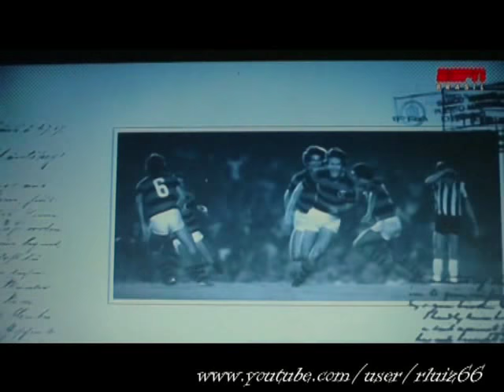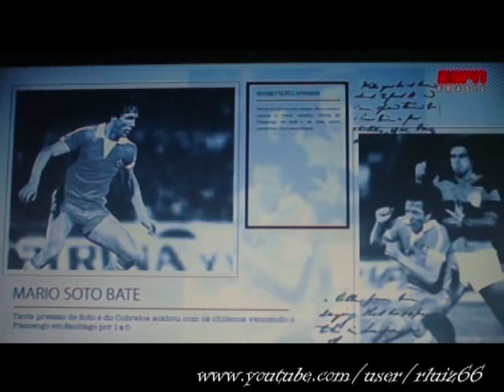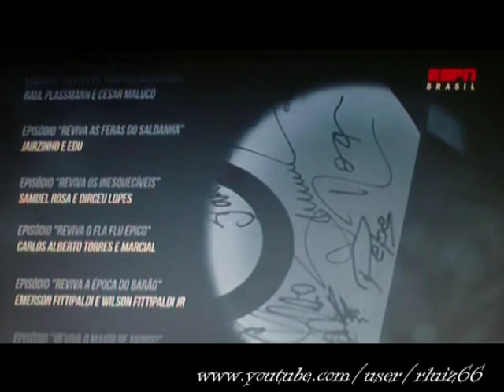Canal 100 Os conquistadores Versão 1 Parte 2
Segunda parte da primeira versão do excelente programa que enfocou a conquista da Taça Libertadores e do mundial Interclubes, pelo Santos FC (1962 e 1963) e pelo Flamengo (1981).
Presenças ilustres de Pepe e Adílio.

Imagens do inesquecível Canal 100 !